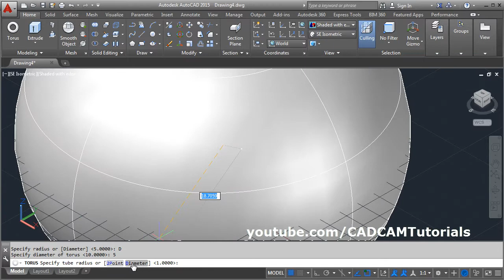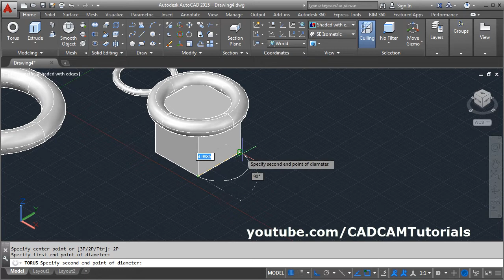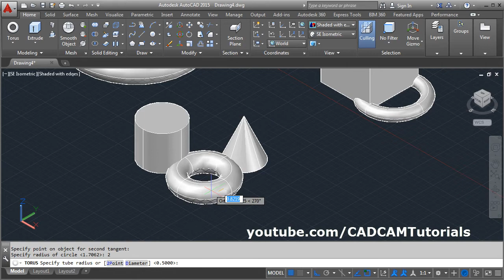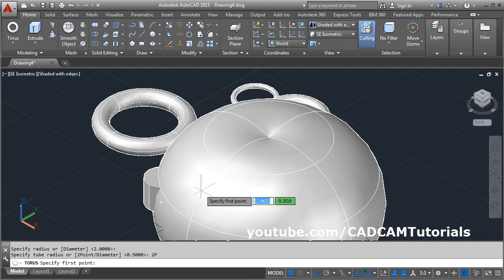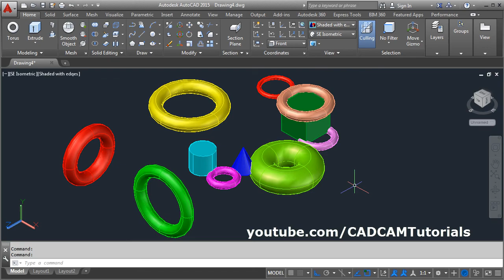AutoCAD 3D Torus Command Tutorial Complete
AutoCAD 3D Torus Command Tutorial Complete. This tutorial will show you how to create 3D torus in AutoCAD step by step from scratch. All the options such as 3 points, 2 points, tan tan radius, diameter are shown. This tutorial also shows how to create vertical torus on different UCS.